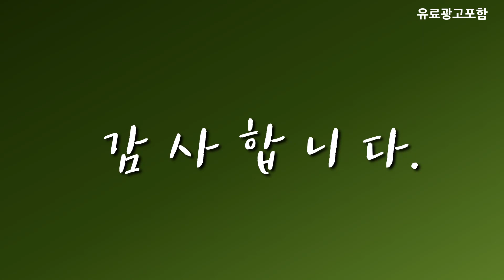우유거품기 베스트 인기제품추천 Top10! 가격 평점 리뷰 비교!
❤️❤️❤️ 요즘 인기있는 우유거품기 구매 가격 평점 리뷰 정리해 봤어요! ❤️❤️❤️

[00:06]
10위. 카페드아모르 이중망 우유거품기 400ml 혼합 색상 1개 [14,850원]

[00:11]
9위. 벨르디자인 스텐 이중망 우유거품기 M 1개 [15,000원]

[00:17]
8위. 우유 거품기 휴대용 전기 여행용 커피 거품기. [14,360원]

[00:22]
7위. 빈플러스 핸들 전동 라떼 우유거품기 1개 [12,400원]

[00:28]
6위. 네스프레소 에어로치노4 4194-KR-SI-NE [110,770원]

[00:33]
5위. Detao 자동 우유 거품기 우유 거품기 거품메이커 [29,860원]

[00:40]
4위. 전동 우유거품기 우유스팀기 라떼거품기 580ML MF03 화이트 [22,500원]

[00:45]
3위. 누보 카페 드 아모르 이중망 우유거품기 200cc [13,600원]

[00:51]
2위. Detao 자동 우유 거품기 우유 거품기 거품메이커 [28,160원]

[00:56]
1위. 일리 밀크프로더 우유거품기 F280G(화이트) [84,400원]